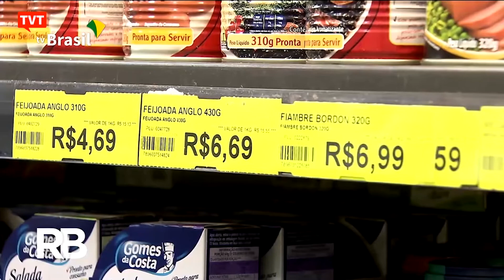Centrais sindicais debatem a tributação dos super-ricos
Enquanto o governo Bolsonaro tenta a todo custo aprovar uma reforma tributária que só piora a desigualdade social, centrais sindicais defendem uma proposta que combata a desigualdade e tribute os super-ricos.